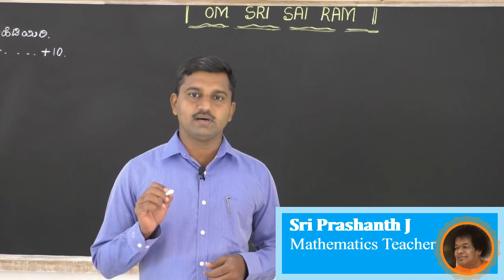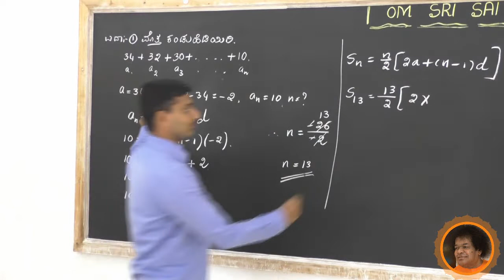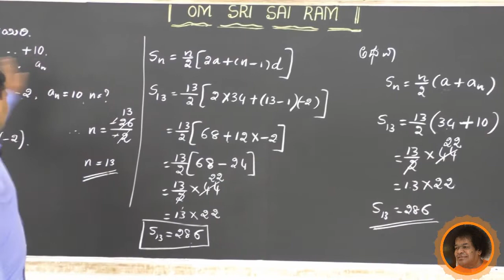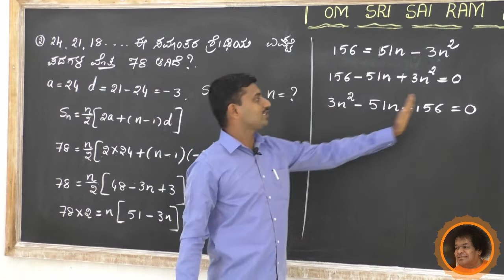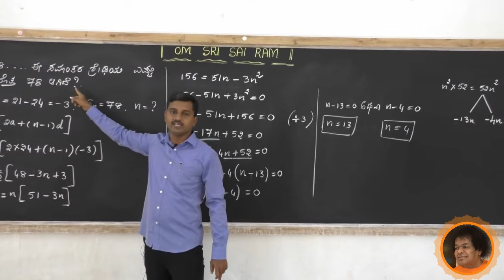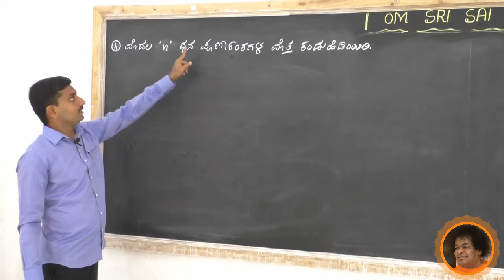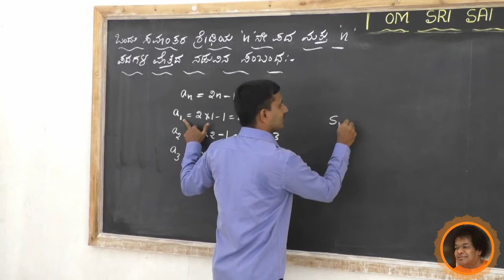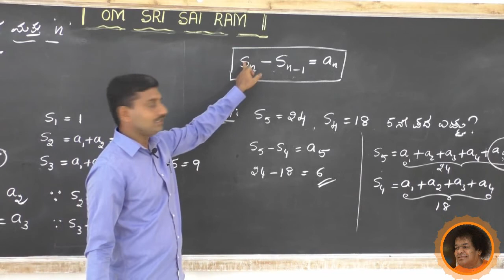SSSLS High School Alike , - 10th Mathematics[KM] - ಸಮಾಂತರ ಶ್ರೇಢಿಗಳು [ 5 ] - By Prashanth J.